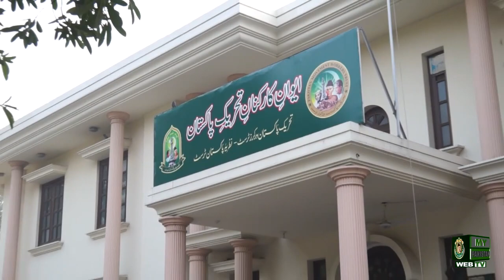7th Death Anniversary of col (r) Jamshaid Ahamad Tareen